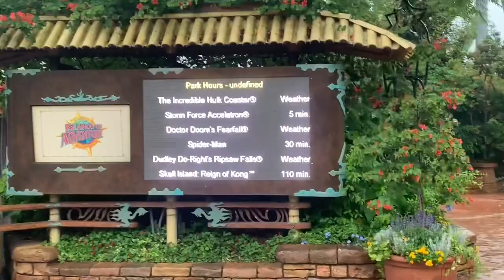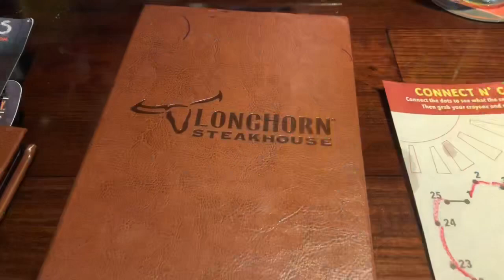FLORIDA 2019 - DAY 12 - ISLANDS OF ADVENTURE - LONGHORN STEAKHOUSE